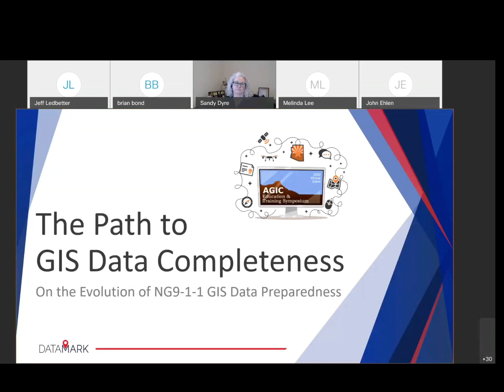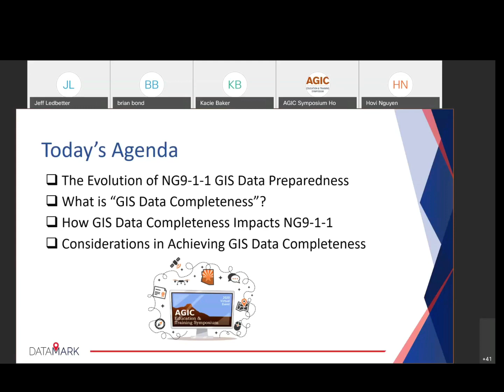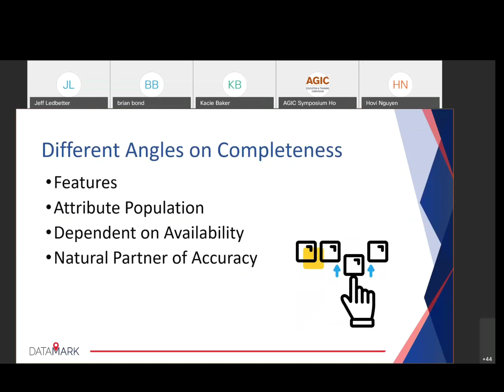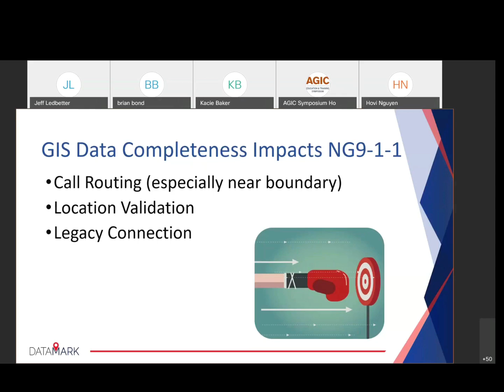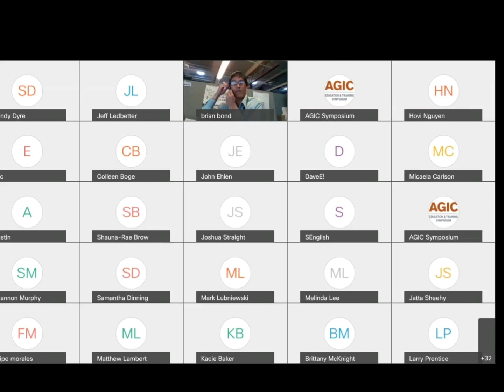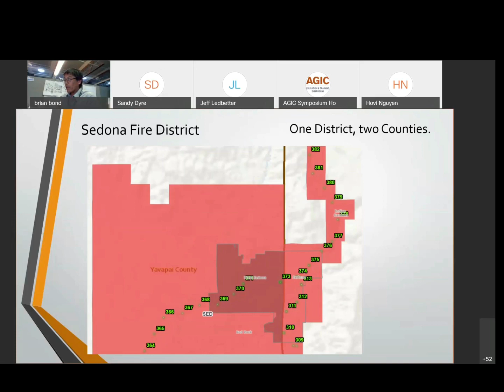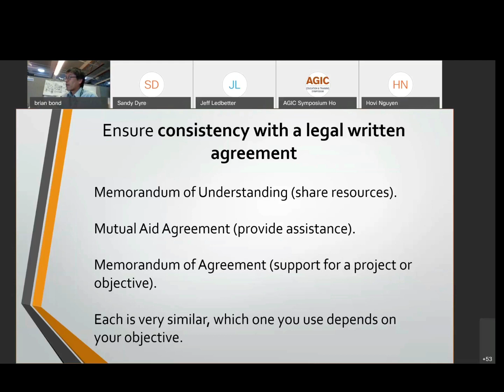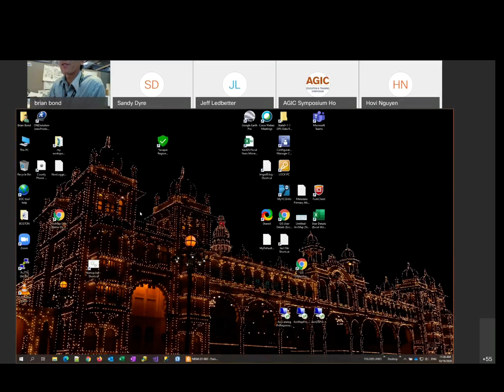NG 9-1-1 Special Interest Group 1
Brian Bond
Jeff Ledbetter
Sandy Dyre